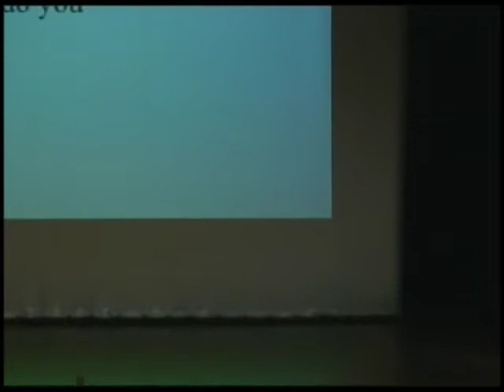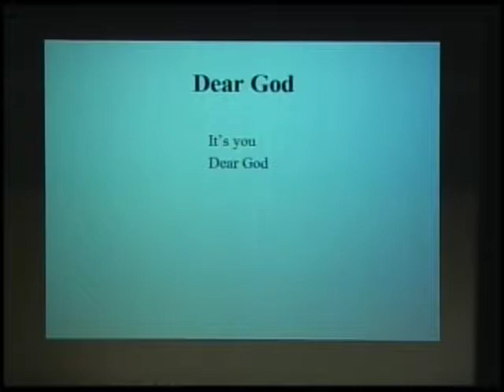"Is it OK to Question God" - Richard Middleton